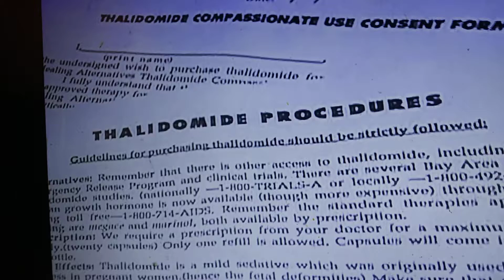THIS IS WHY WHITE PEOPLE'S IS KILLING OFF OTHER RACE OF PEOPLE'S MAINLY BLACKS. THEY'RE MAKING 💉 DR